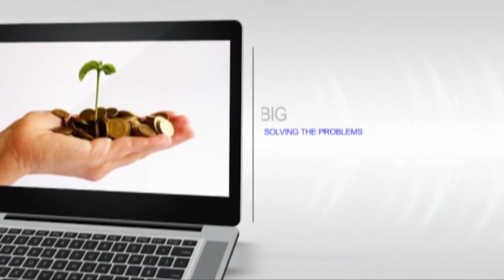FanAppz uses HANA to power intelligent social connections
How can HANA help customers refine the way they make the best of social connections. FanAppz has the answer